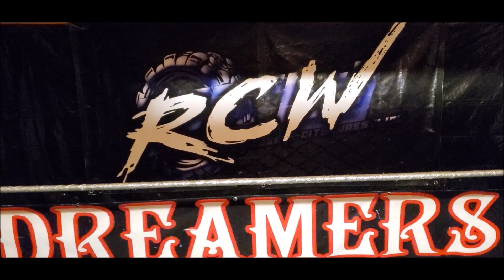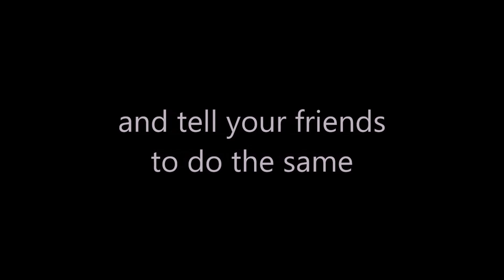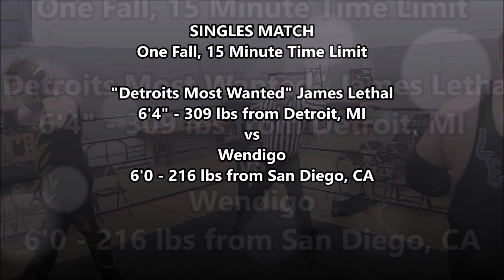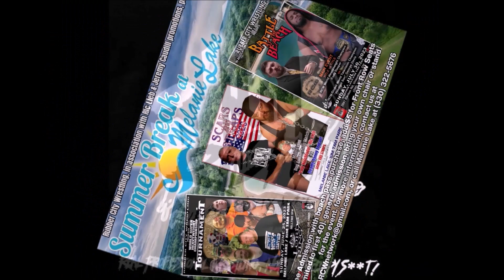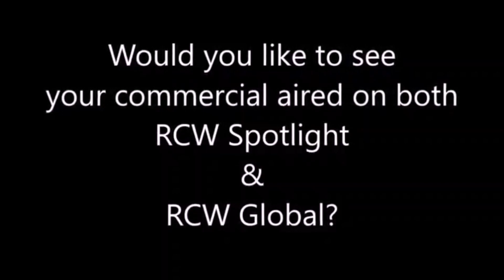RCW Global episode 166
Match Line-Up

MATCH 1
Scott E. Stephens vs Grudo El Macho

MATCH 2
Esteban Negro vs Crouching Tiger

MATCH 3
James Lethal vs Wendigo

MAIN EVENT
RCW Global Television Title Match

Commentary by Ric Lieb & Rici Williams